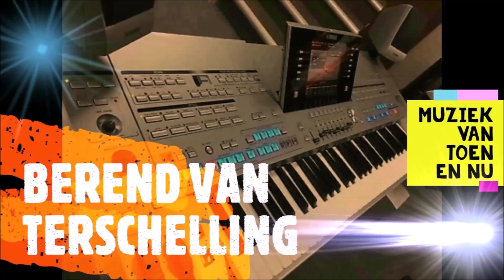Berend Van Terschelling - Ja Jij Kunt Gaan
Met alle dank aan. Berend Van Terschelling